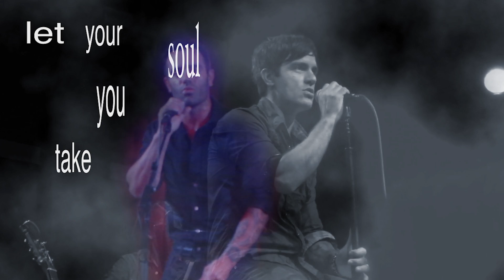Kaylee Neff Film and Animation Reel 2018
Lyrics sampled from Phantom of the Opera and Frasier